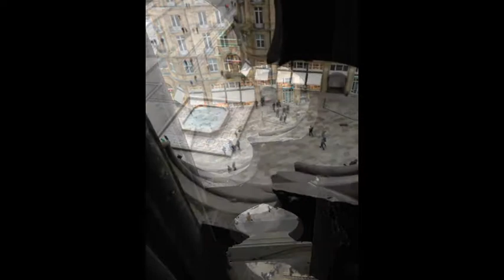Wir klettern auf den Kölner Dom! | NO SUGER - Tag 16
Mit Elke, Benny und Jasmin sind wir auf den Kölner Dom gestiegen. Die Aussicht über Köln und den Rhein ist unbeschreiblich schön.